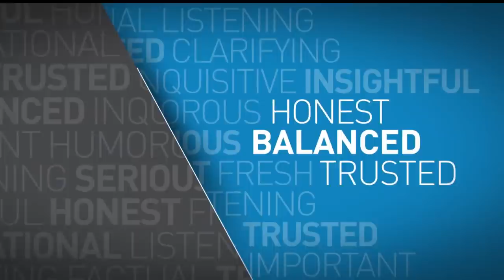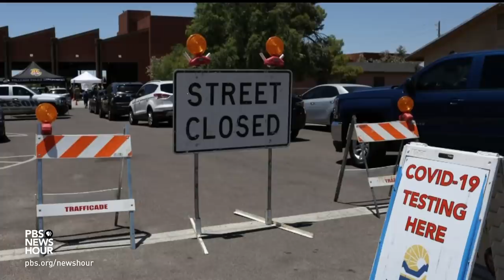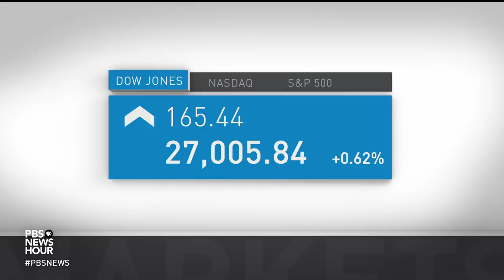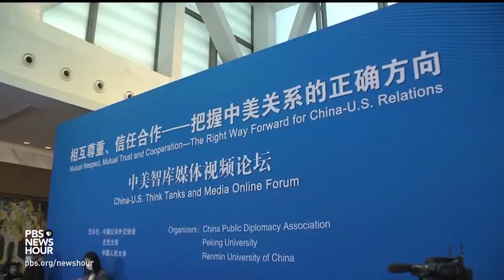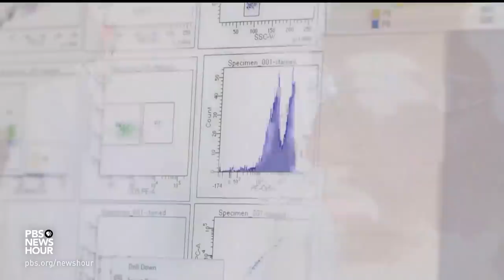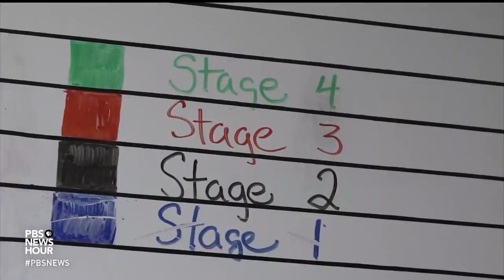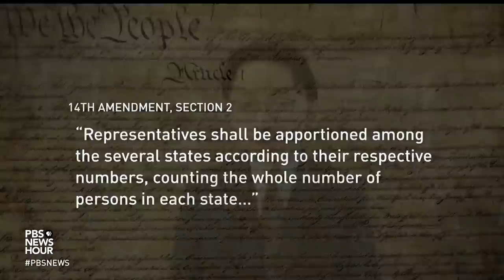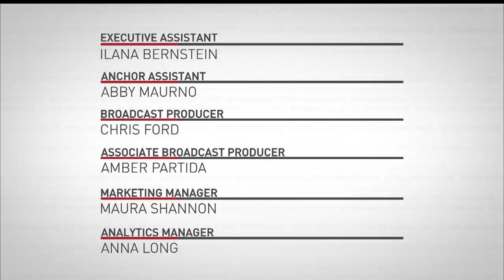PBS NewsHour full episode, July 22, 2020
Wednesday on the NewsHour, coronavirus spread in the U.S. shows no signs of easing, as officials scramble to respond. Plus: Former CDC head Dr. Tom Frieden on critical data collection during the pandemic, escalating tensions between the U.S. and China, the hunt for a COVID-19 vaccine, American drug overdoses rise, the latest census political controversy and a children’s song about racial violence.